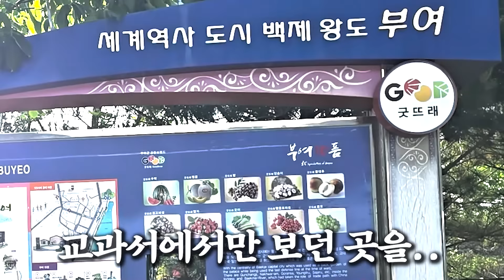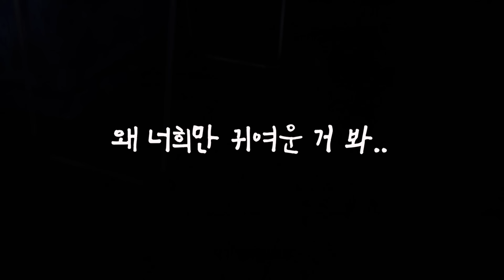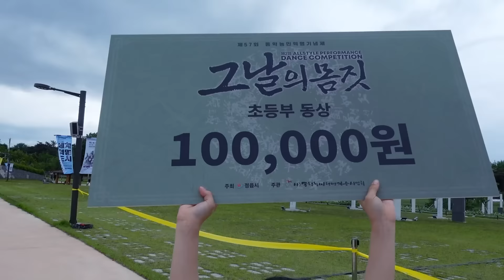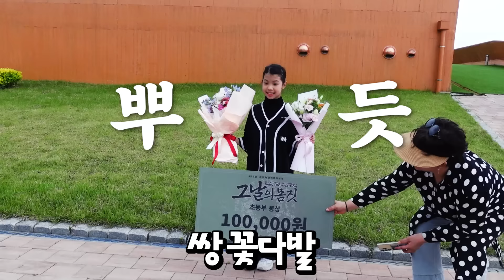인생처음 1박 2일로 간 댄스경연대회에서 상 받았어요 !! 댄스대회 브이로그 가족 일상 별난가족 정읍 동학농민운동기념공원 그날의 몸짓